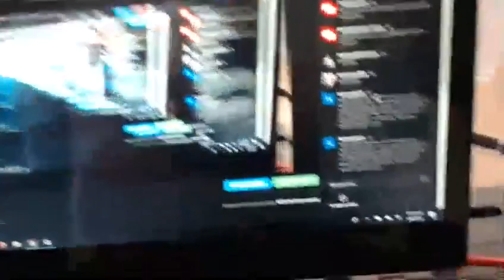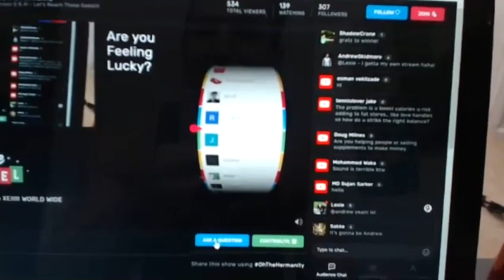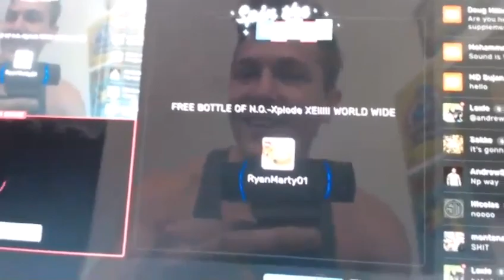LIVE Q & A! How To Build Blocky ABS! Eating Enough Calories For Growth?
to interact with my show on Gravy!

12 WEEK PUSH, PULL, LEGS PROGRAM!- BUILD MUSCLE & STRENGTH!

BUILD YOUR HOME GYM!

Code: 5OFF100  ($5 off $100+)
Code: 10OFF200 ($10 off $200+)
Code: 15OFF250 ($15 off $250+)

10% of SAIYAN GEAR! "MS10"

Fitness Genes - Maximize YOUR Genetic Potential!

THYNC - SLEEP BETTER, FASTER RECOVERY & TRAIN HARDER!

Tricep Dip Hack For Bigger Arms! | ANYONE CAN DO THIS!